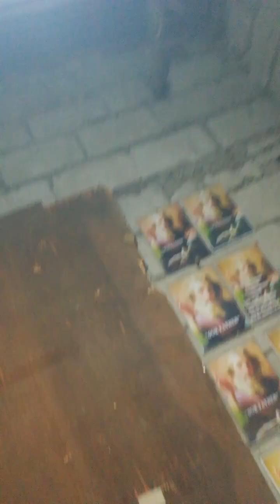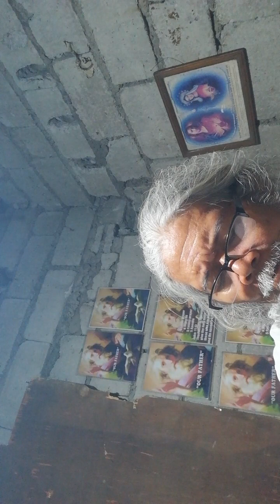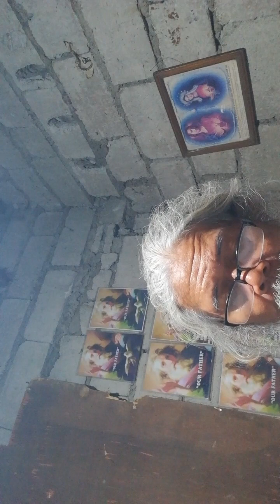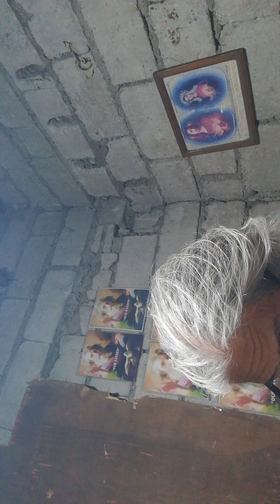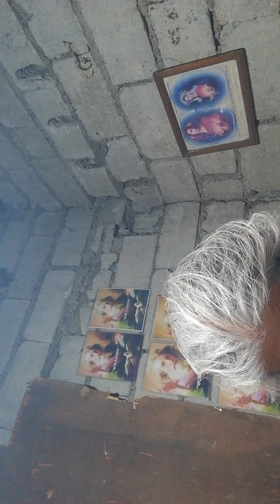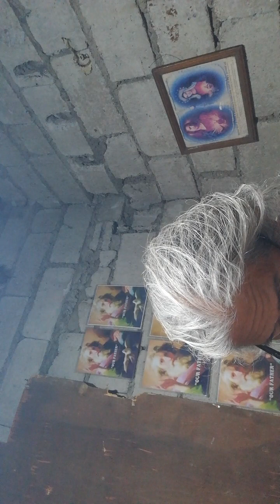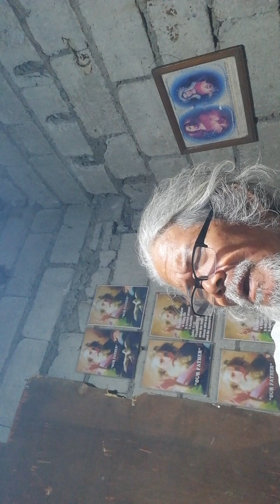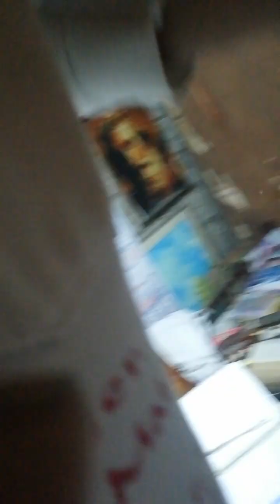JESUS HEALS A MAN MAR. 1-40